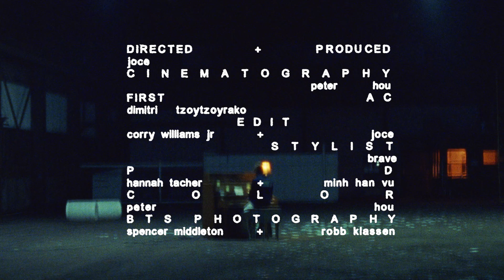Kiefer - i remember this picture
• When There's Love Around (Aug. 27, 2021)

Film Crew:
Director: Jocelyn Woods
DP: Peter Hou
1st AC: Dimitri Tzoytzoyrako
Stylist: Brave
Production Designers: Hanna Tacher & Minh Han Vu
Edit: Corry Williams Jr
BTS Photography: Spencer Middleton
Polaroids: Robb Klassen

Musicians:
Rhodes, Piano: Kiefer
Bass: Andrew Randazzo
Lead Guitar: Simon Martinez
Rhythm Guitar: DJ Harrison
Drums, Percussion: Will Logan
Tape Loops: Blank For.ms

Recorded at A Touch of Jazz Studios, Delaware
Mixed by: Russell Elevado
Mastered by: Daddy Kev